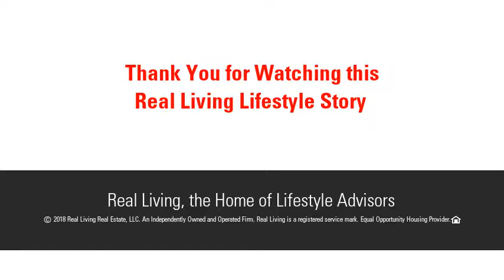86 Margaret St, Monson, MA 01057 - MLS #72321809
Amazing country location yet close to amenities ! Custom built and thoughtfully designed oversized cape on over an acre with views!! Spacious open floor plan...amazing Binford style fireplace built with the granite right from the property! Enjoy the country views from your screened in 10 X 18 deck off the dining room! Chef's kitchen with hickory cabinets and Italian tile floors.. So much to appreciate here. first floor laundry with Italian tile floor...two zones for the heating system.. walk out basement...must see this unique and comfortable home sweet home!!!